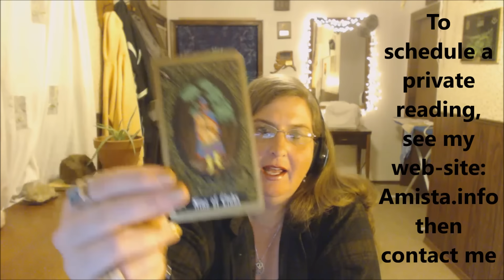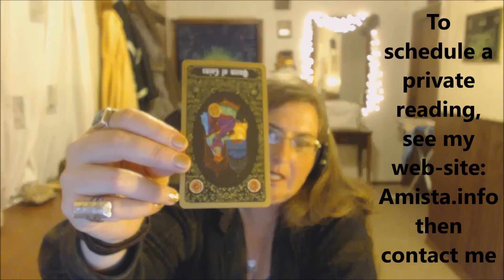Cancer Tarot Forecast February 22 Thru 28, 2016